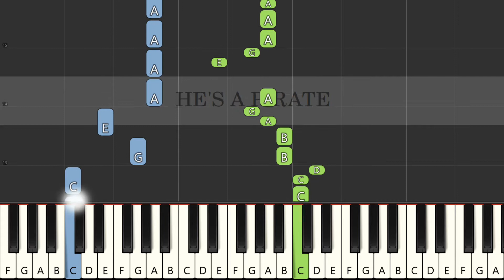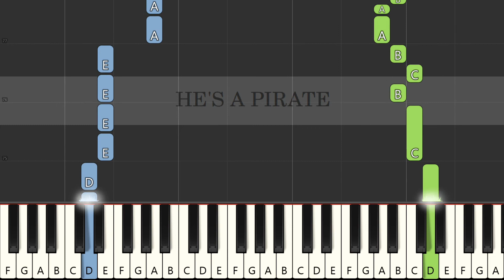He's A Pirate | Pirates of The Carribean | Easy Piano C Major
Song: He's A Pirate
By: Pirates of The Carribean
key: C Major